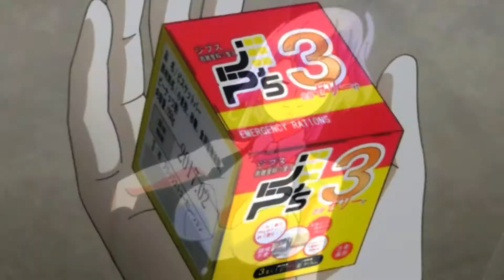Scream and shout amv (Animemix)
Song: Scream and shout (Remix)
Artist: Will i am & Britney Spears
Anime: Karneval, Noragami, Devil survivor 2